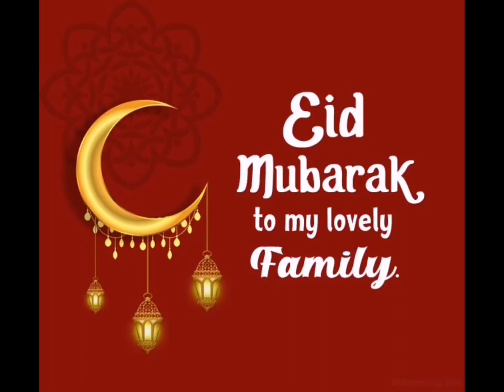Eid Mubarak all of you